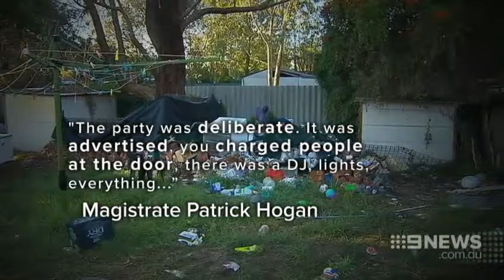Party Penalty | 9 News Perth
A teenage boy is behind bars tonight, the first jailed under tough laws cracking down on out-of-control parties. The 17-year-old threw a party in Hazelmere that turned into a riot, the police operation to shut it down cost 12 thousand dollars.